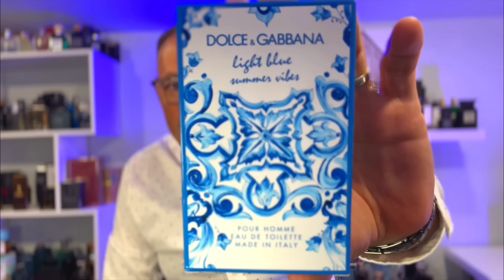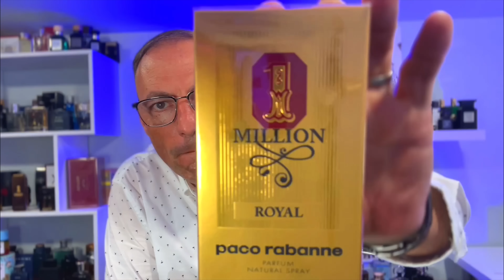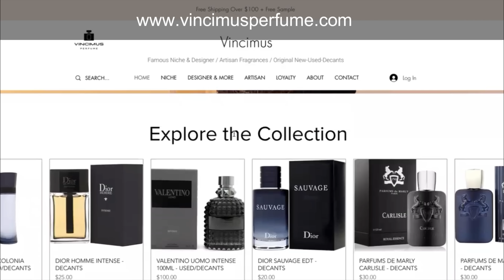🔥MEJORES 7 FRAGANCIAS DEL 2023🔥UNBOXING IMPERDIBLES ✅ Lo que debes saber de lo nuevo en perfumes ✅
MIRA EL VIDEO HASTA EL FINAL👌TE COMPARTO LOS NUEVOS LANZAMIENTOS DE ESTE AÑO, COMPARACIONES, Y RECOMENDACIONES IMPERDIBLES... Y VARIOS UNBOXINGS!

*Este video fue filmado en los Estados Unidos de América.
Fragancias mencionadas en este video:
Jean Paul Gaultier Le Male Elixir
Dolce & Gabanna Light Blue Summer Vibes
Acqua di Gio Parfum
Montblanc Explorer Platinum
Prada Luna Rossa Ocean EDP
1 Millon Royal
Lattafa Bade Al Oud Sublime

*Esta es mi selección de 20 fragancias árabes para que escojas en JOMASHOP - la mayor distribuidora en USA con los mejores precios y servicio!

Lo mencionado en este canal es asunto de opinión personal. Está invitad@ a disfrutar del contenido, el entretenimiento, y conocimiento. Los enlaces o productos presentados arriba son ejemplos y opciones sin conexión directa con el canal. Compre bajo su responsabilidad. Gracias.

What is mentioned in this channel is a matter of personal opinion. You are invited to enjoy the content, entertainment, and knowledge. The links and products presented above are just examples and options without directly connecting to the channel. Purchase at your own risk. Thank you!